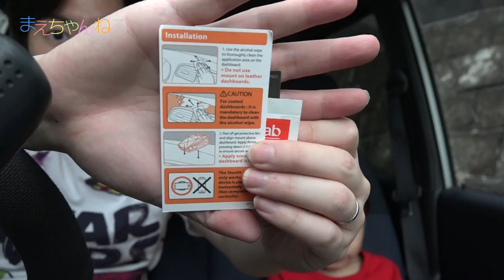ステルス 車載用のスマートフォンホルダー Stealth Spigen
Spigenさんから車載用のスマートフォンホルダーの「ステルス」をお送りいただきました。
以前使っていたクリップ式のものと比べるとかなり安定して使いやすいです。
また、しっかり固定されているので、スマートフォンで走行動画を撮るにも適しているかな〜と感じました^^

▽スマートフォン カーホルダー ステルス【国内正規品】(2015) (カーホルダー, ブラック【SGP11359】)（Amazon）

▽使用音楽（YouTube オーディオ ライブラリ）

▽撮影機材　SONY α NEX-5R（Amazon）